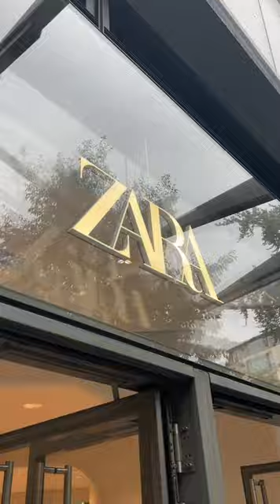ZARA TRY ON HAUL - Autumn Transition 2022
✅ Me vs the Mannequins at Zara's St Paul's Cathedral store

TIMESTAMP
n/a
✅Shopping Links:

details
💐wrap dress - 7563/248
💐blue dress - 4437/259
💐top - 7563/249
💐trousers - 7563/247